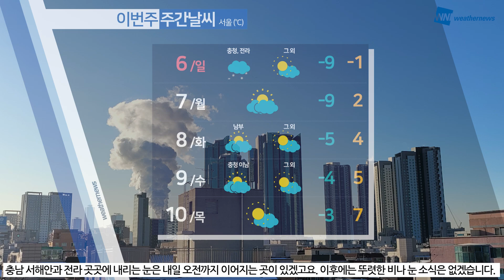[웨더뉴스] 오늘의 날씨 (2월 5일 09시 기준)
주말 아침, 칼바람이 불며 체감온도를 끌어내리고 있습니다.

현재, 한파특보가 발효된 중부 내륙을 중심으로 아침 기온이 -10도 이하로 떨어졌는데요.

바람도 약간 강하게 불며 강추위는 절정을 보이겠습니다. 건강관리 잘해주시고요.

충남 서해안과 전라권, 제주도에는 눈 또는 비가 오는 곳이 있겠습니다.